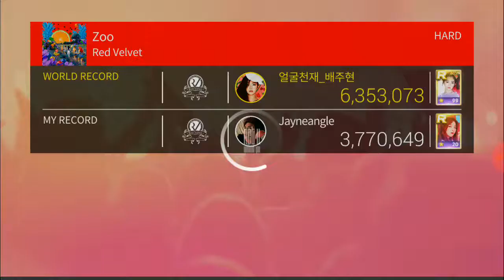SuperStar SMTOWN | Red Velvet - Zoo (HARD) 3 Stars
Song: Zoo
Artist: Red Velvet레드벨벳
Mode: Hard